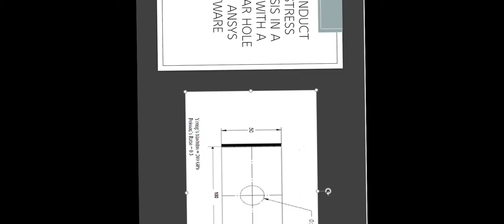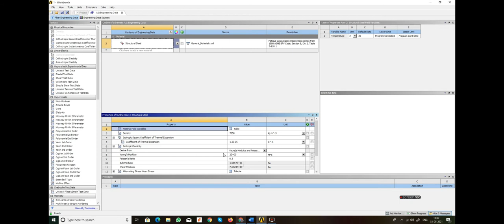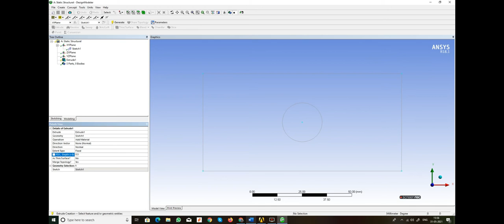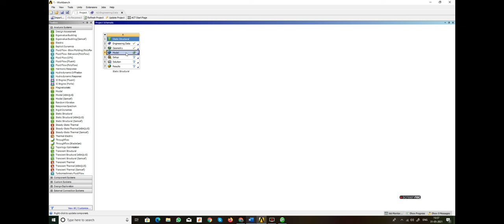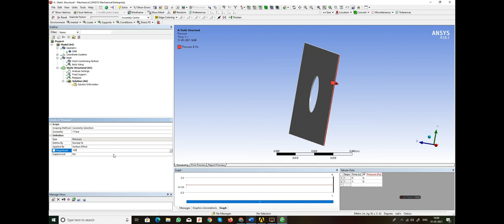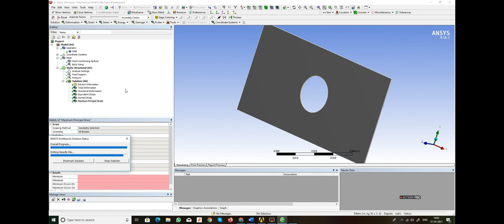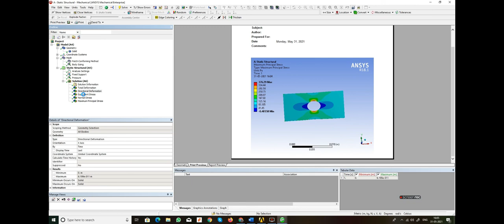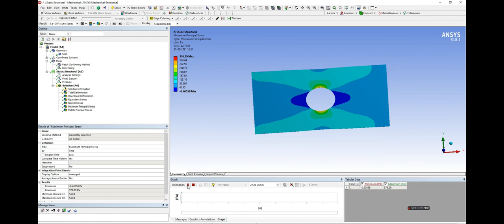STRESS ANALYSIS OF A PLATE WITH CIRCULAR HOLE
JNTUA-MECHANICAL-3-2-CAE LAB 2 EXPERIMENT
CAE#ANSYS#workbench STRESS ANALYSIS OF A PLATE WITH CIRCULAR HOLE#